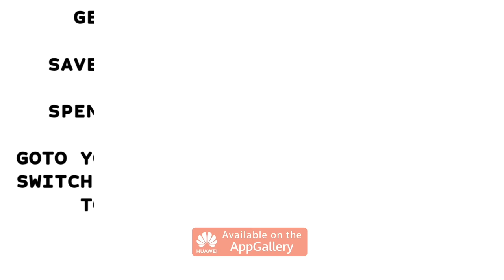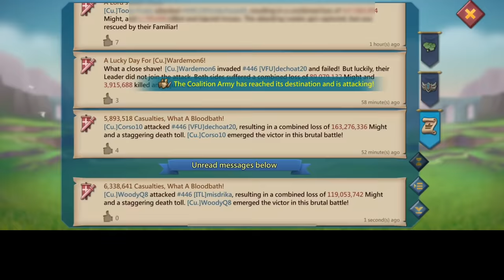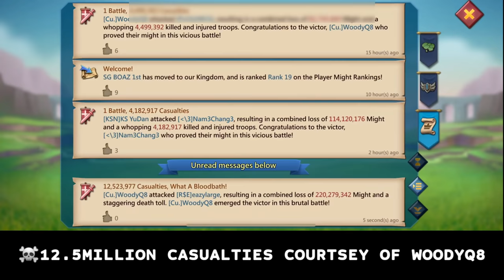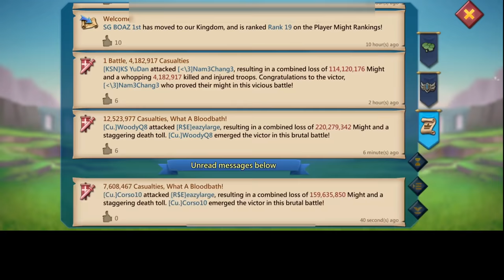WOODYQ8 ON A MISSION! - ROAD TO 17BILLION KILLS FT Cu. - WOODYQ8 IS BARON! - Lords Mobile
CONGRATULATIONS TO WOODYQ8 ON WINNING HIS LAST BARON AS HE HEADS ON TO REACHING RANK 1 IN KILLS WORLDWIDE!

HUAWEI APPGALLLERY:
1) Install HMS security if prompted for AppGallery to run
2) Register a Huawei ID account
3) If you need any helps or want to join the VIP club, contact AppGallery Team via discord